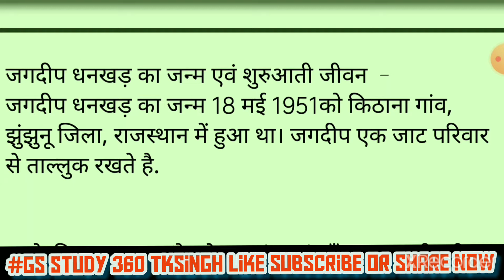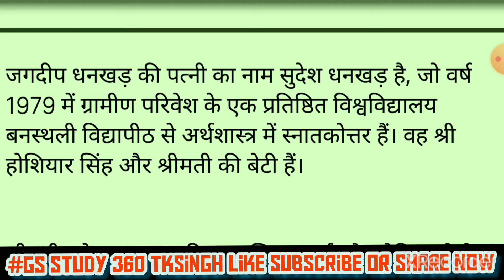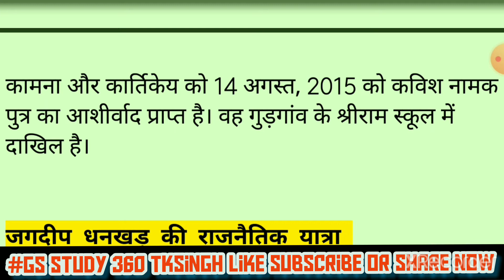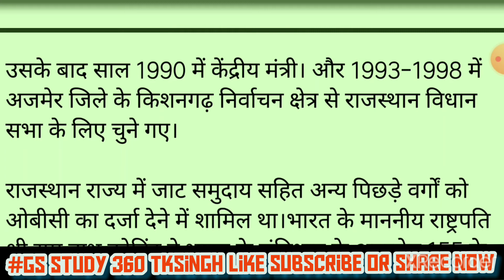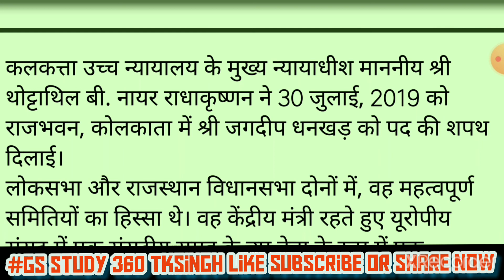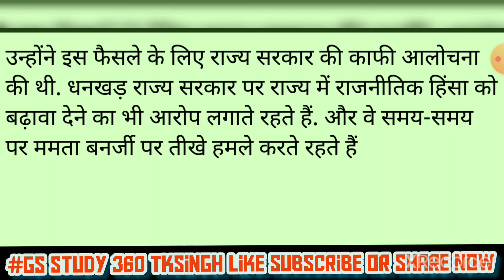Bharat ke vartman up rashtrapati kaun bane bharat ke vartman up rashtrapati kaun h 2022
Bharat ke vartman up rashtrapati
kaun bane bharat ke vartman up
rashtrapati kaun hai 2022
Jagdeep Dhankhar

 2019 trick, cabinet ministers of india 2019 trick gk mahatmaji
Bharat ke Pradhanmantri kaun hai, Bharat ke Raksha Mantri Kaun Hain, Bharat ke Grah Mantri Kaun Hain, Bharat ke rail mantri Kaun Hain, Bharat ke Krishi Mantri Kaun Hain, Bharat ke uprashtrapati Kaun Hain, Bharat ke Rashtrapati Kaun Hain president of india next election, office of the Vice President
polity gk
forallgeneral competition
एसएससी परीक्षा
बैंक परीक्षा
एमबीए परीक्षा
general knowledge
state capitals
Online classes
Bihar Special
gkgs questions
gkgs full form
gkgs book
gk gs quiz hub
सम्मान विज्ञान
4000watchtimes trick
IAS coaching centre by tksingh
Ssc GD